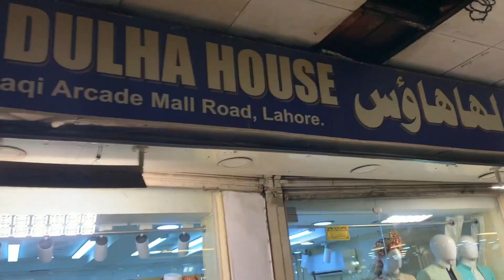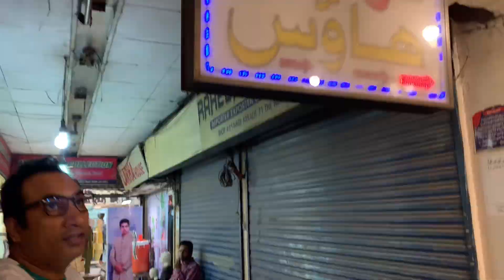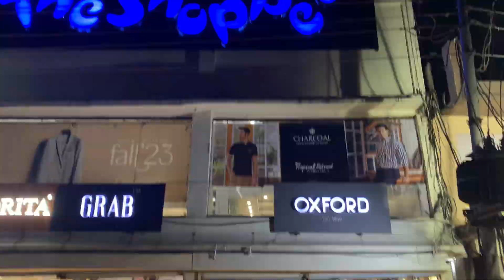shopping vlog | mall road lahore